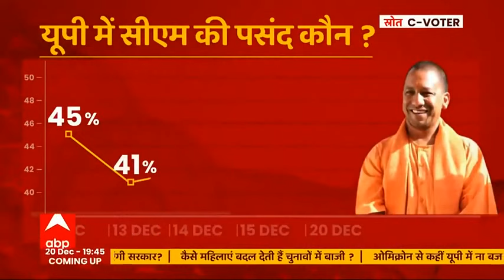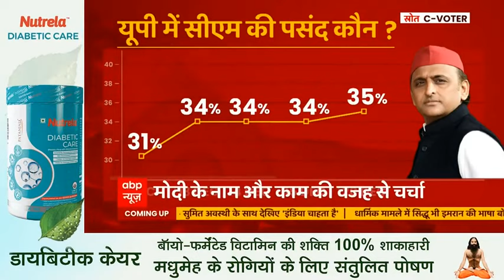स्वर्ण मंदिर बेअदबी मामला: क्या आस्था के नाम पर कानून को हाथ में लिया जाएगा? | भारत की बात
आपको याद होगा 2017 का पंजाब चुनाव में सबसे बड़ा मुद्दा बेअदबी का था. इस चुनाव से पहले फिर बेअदबी. और इस बार भई हर पार्टी बेअदबी को मुद्दा बना रही है. मगर पीट -पीट कर मार दिए गए दो लोगों पर कोई बोलने को तैयार नहीं है. तो ऐसे में सवाल है कि धार्मिक सेंटीमेट अपनी जगह पर है, मगर कानून को कोई हाथ में कैसे ले सकता है ? या फिर कानून पर लोगों को भरोसा नहीं है ?